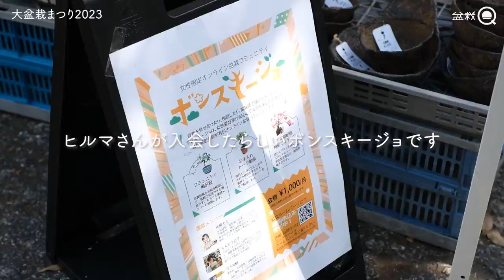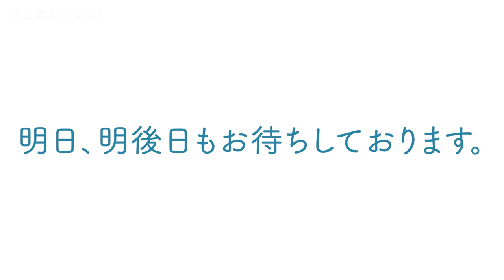【2023】盆栽界最大の祭り！大宮大盆栽まつりの様子をご覧ください【盆栽Q】